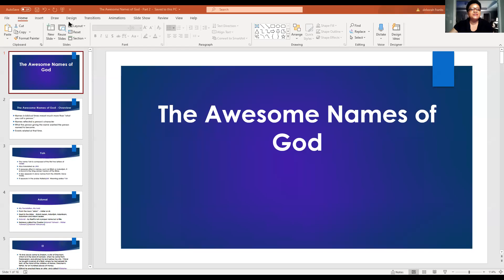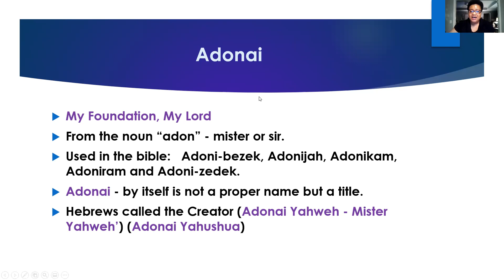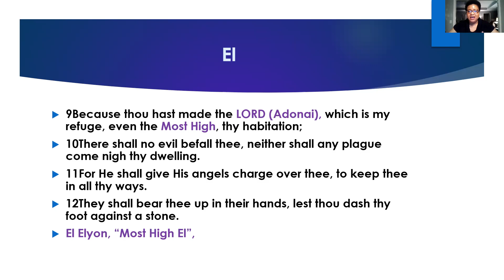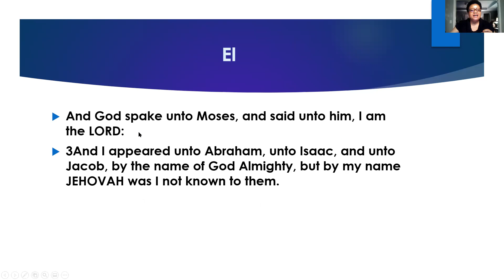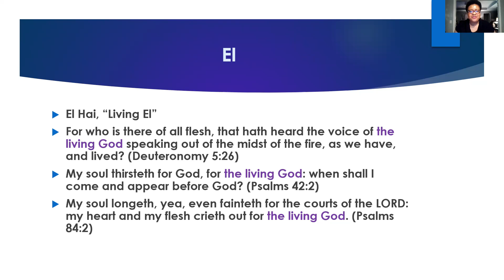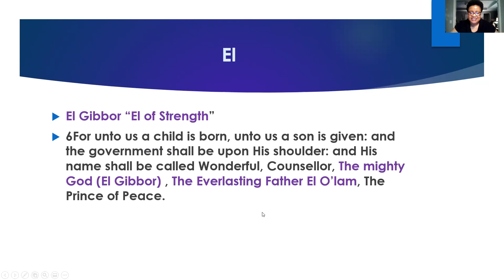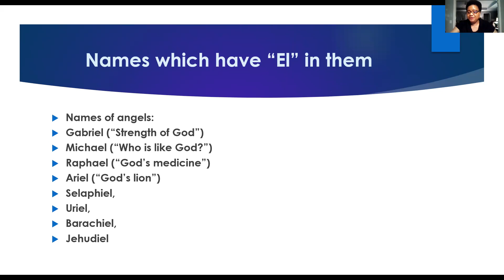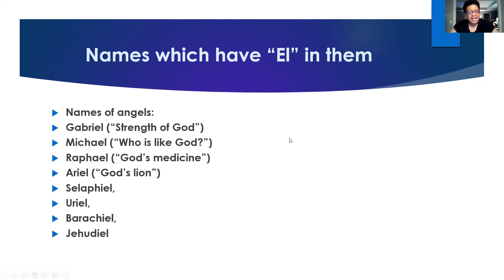The Amaing Names of God Part 2